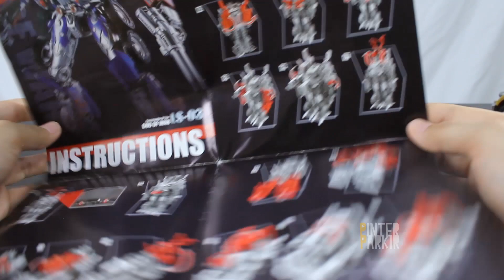BMB LS 03 - (Indonesia/EngSub) Transformers Review (Blackmamba) Part02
Selamat Datang di Channel PinterParkir !!
kali ini gw akan review mode kendaraan dari BMB-LS03

Berubahnya sakiiittt tonton yaa sampai habiss!!

*bagian akhir lampu nyala dan keluar asap hanya Editan visual effect eheheh

Longing by Joakim Karud httpssoundcloud.comjoakimkarud